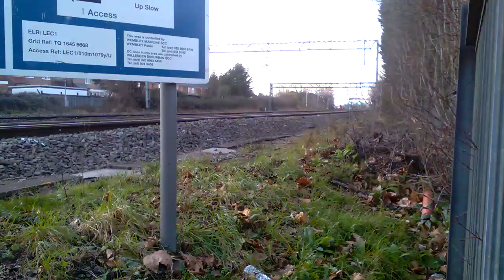Trains at kenton recreation ground!!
see class 350 ,overground and class 390!!